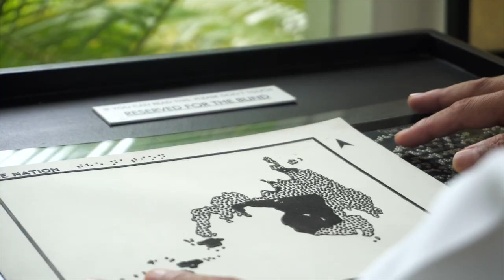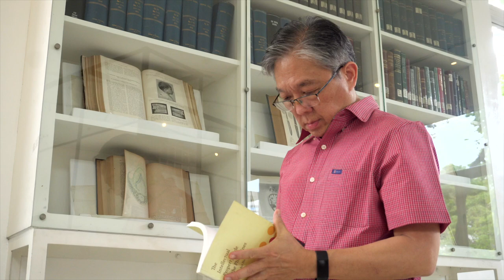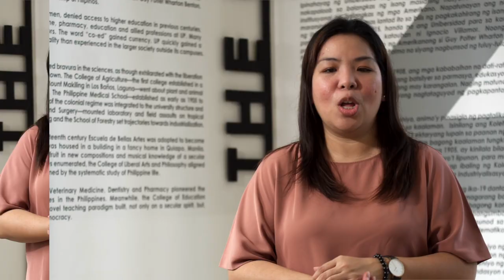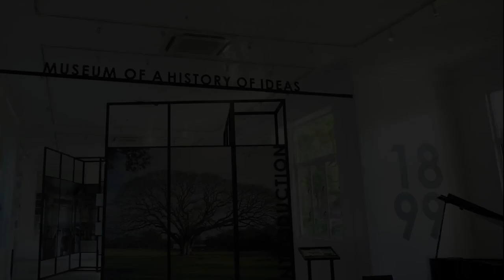UP Manila - Technology Transfer and Business Development Office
UP Manila Technology Transfer and Business Development Office (UPM TTBDO) was approved by the UP Board of Regents to manage intellectual property, innovation, and technology transfer on the campus. It's mission is to proactively and competently secure and translate proprietary ideas and research outputs into scalable products and services that will impact health through effective partnerships.